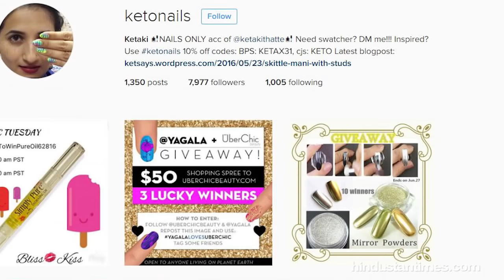This marble effect nail art becomes internet hit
A video tutorial from India showing the painstaking technique behind a water marble effect manicure has become popular on social media.

The effect is achieved when different coloured drops of nail polish are placed in a cup of water and an intricate pattern is made using a pointed object.

An elaborate pattern transfers onto the nail once it is dipped into the cup and excess polish is removed.

The uploader of the video is a Mumbai-based performer who practices nail art as a hobby.